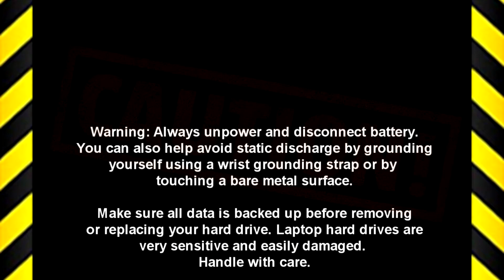Dell Latitude 5510 (P80F002) Keyboard How-To Video Tutorial